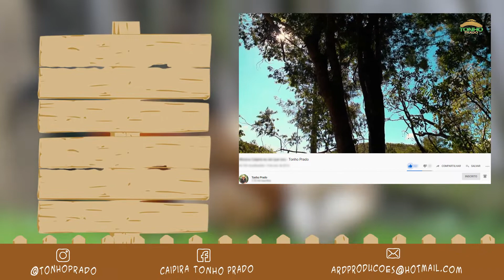Prosa do Tonho | PASSARINHOS CANTORES 🦜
Oi geente! Ocêis tão bom?!

Vim pra alegrar o dia de vocês, já que saiu vídeo novo no canal!! Iiiihaaaaaaaa 🐎💃🏻🕺🏻

A prosa de hoje tá boa demaaais, junto com o Pedro Branco e o Zé Moreno. Fala a verdade, ocêis já tavam com saudade deles né 🤣🤣

Nesse vídeo o Tonho conta pros cumpadis a vez que ele foi comprar um passarinho, mas um deles não cantava. E ocê só vai descobrir o porquê clicando no play!! ▶️📲

Depois que assistir o vídeo todinho, a gente quer saber: ocê esperava que os passarinhos musicais tinham essa surpresa?! 🕊🕊

E tenta fazer eles descobrirem o que os passarinhos têm de especial. Depois conta pra gente, faz o favor ein! 🗣💬 🤣🤣